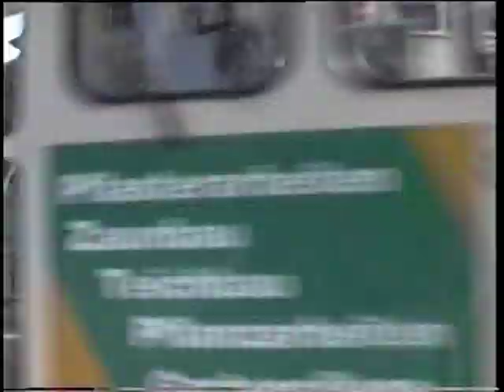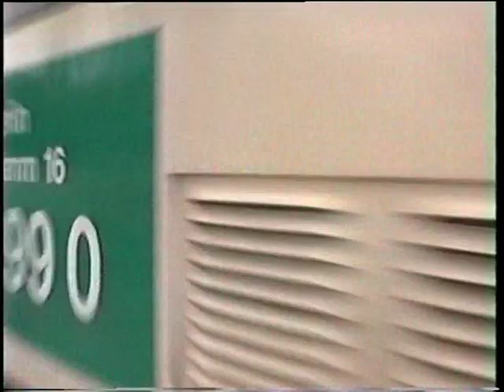Straßenbahn Schöneiche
Die Schöneicher - Rüdersdorfer - Straßenbahn ( SRS ) feierte im Jahr 2000 ihr 90 Jähriges Bestehen , deshalb sind neben den Kt4D und dem ersten "Heidelberger" auch die historischen Gothawagen 77 und 78 , sowie der Eigenbau-Vierachser Nr.73 im Einsatz zu sehen

The Schöneicher - Rüdersdorfer - Straßenbahn (SRS) celebrated in 2000 her 90 year-old existence, therefore, are beside the Kt4D and the first Gt6 No. 41 ( from Heidelberg ) also the historical Gotha-Trams No. 77 and 78 and the 4 Axle-Car Nr.73 to see in Use